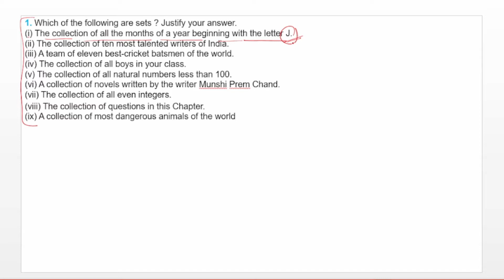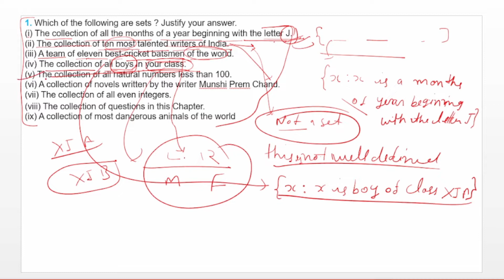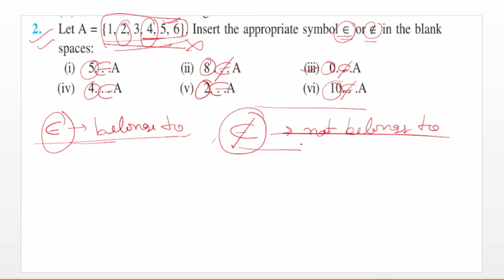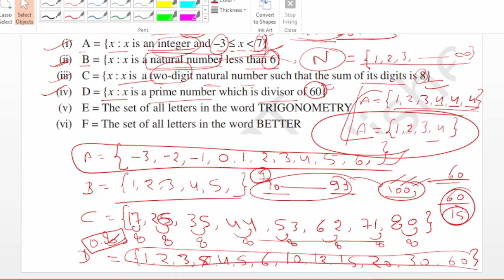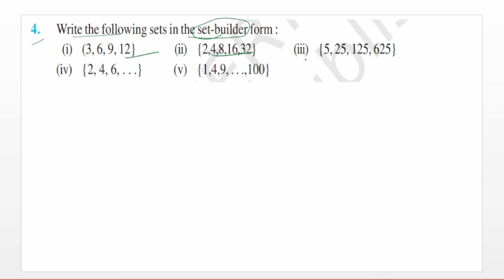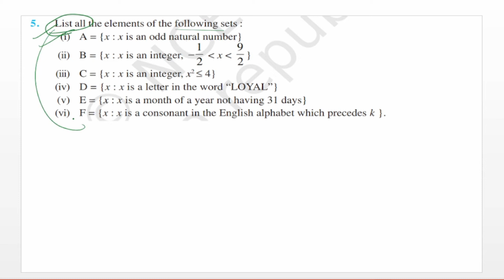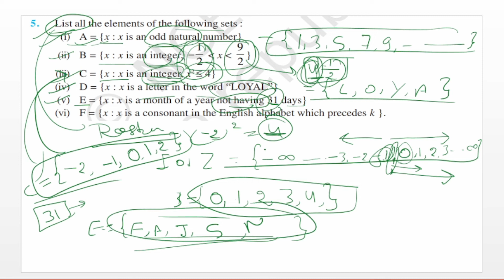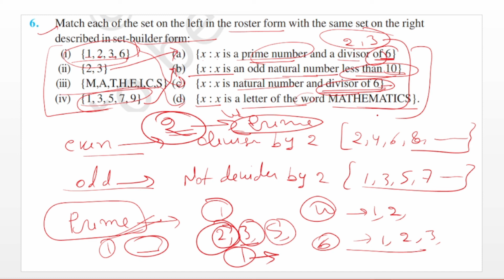11th class ncert maths || chapter 1--Sets || Exercise 1.1 all Q. Solutions with best explanation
Elite Education...   This channel is for best concept of maths and lucid and best explanation of maths as well as other subject for all competitive exam